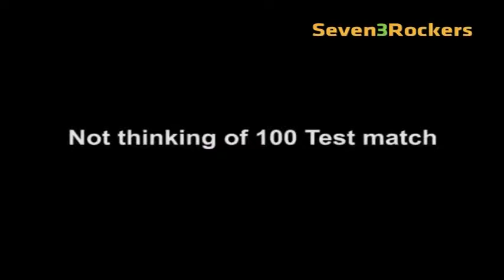Harbhajan Looks At 100Th Test Match As An Opportunity